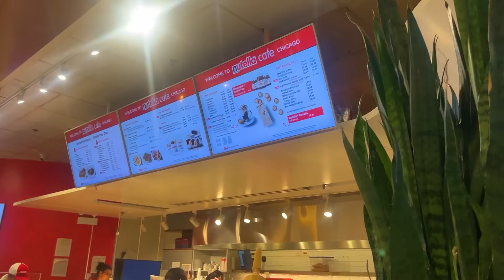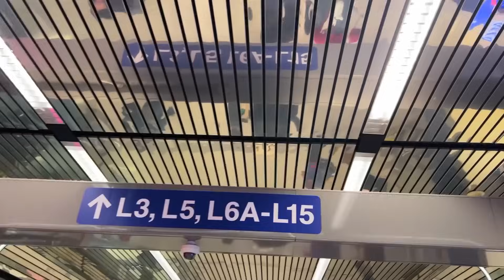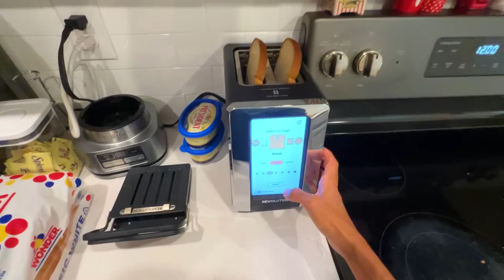COMI O CREPE MAIS CARO DA MINHA VIDA NA LOJA DA NUTELLA 🤦🏽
Instagram Agência Viagem: @agencia_rdstur

Conta NOMAD:
Abra agora a sua conta usando meu código de convidado VUXMAYKZQD e ganhe até US$ 20 de cashback na primeira conversão de reais para dólares pelo app.